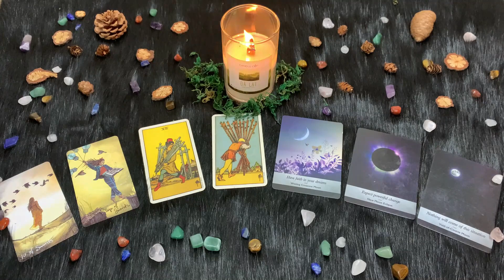| Martedì 2 Marzo 2021 | Oroscopo Paolo Fox Le previsioni segno per segno! I tuoi sogni!